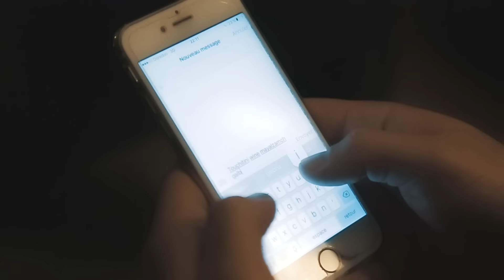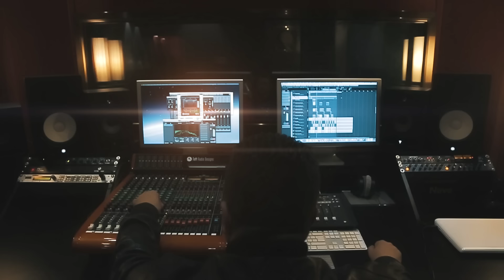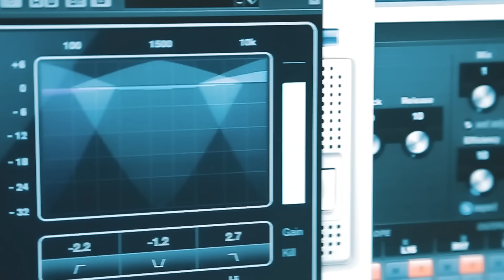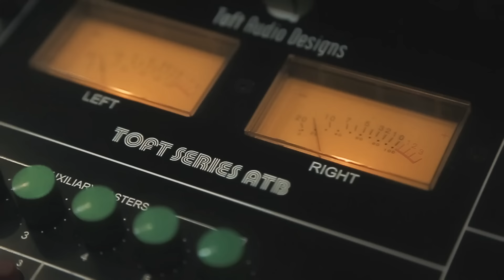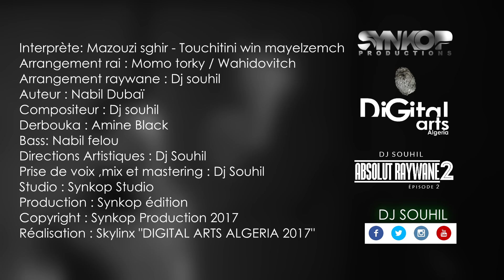Mazouzi Sghir Ft. DJ Souhil - Touchitini Win Mayelzamch (Clip Officiel)مازوزي صغيرـ ـتوشيتيني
Mazouzi Sghir Ft.DJ Souhil ( Touchitini Win Mayelzamch) new single 2017, extrait de la compilation Absolut Raywane 2.

Code sonnerie
Dj Souhil feat Mazouzi Sghir ( Touchitini Win Mayelzamch)
Mobilis 902237
Ooredoo 621264
Djezzy 302607